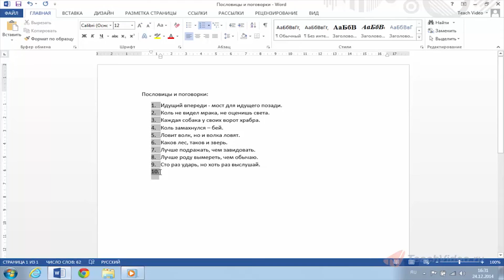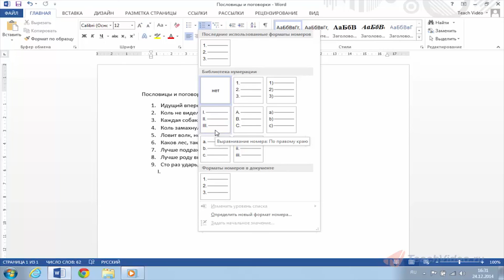Создание списков. Работа со списками в Word 2013.